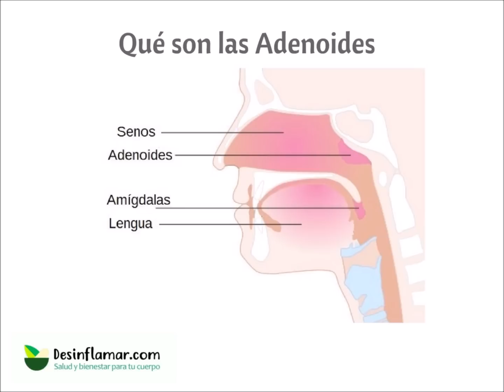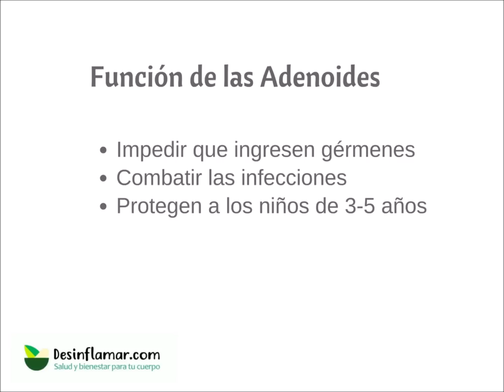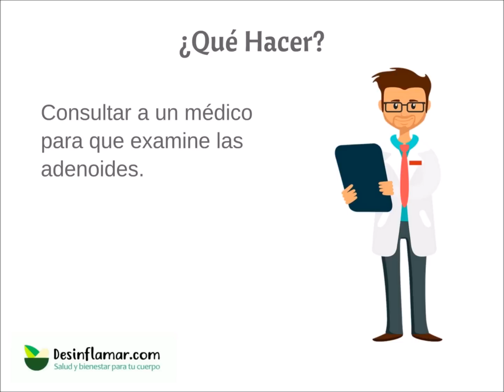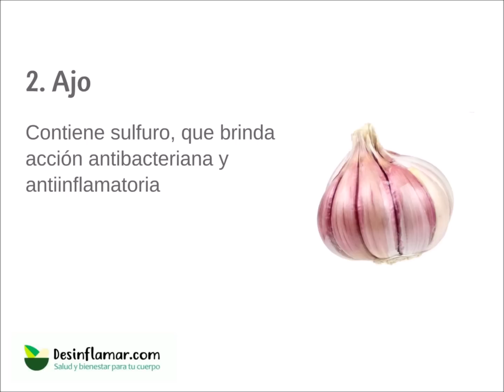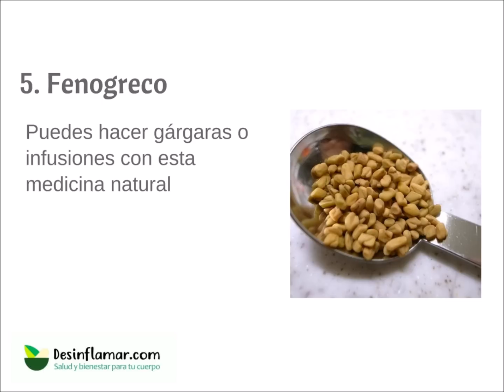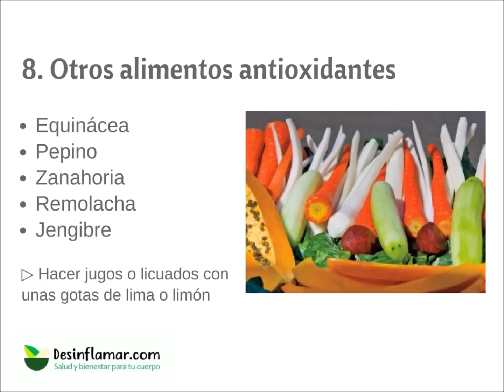Cómo Desinflamar las Adenoides Naturalmente en Niños y Adultos 👩‍⚕️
Desinflama adenoides y amígdalas rápido con estos remedios caseros y naturales. Descubre cómo curar adenoides sin cirugía ni medicamentos.

Cura las adenoides naturalmente con estos remedios caseros para la hipertrofia de adenoides.